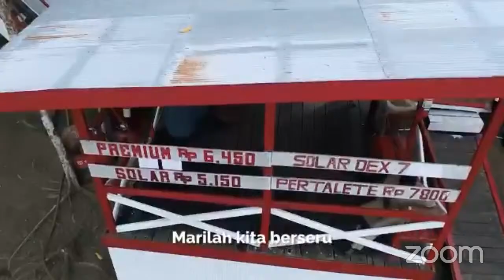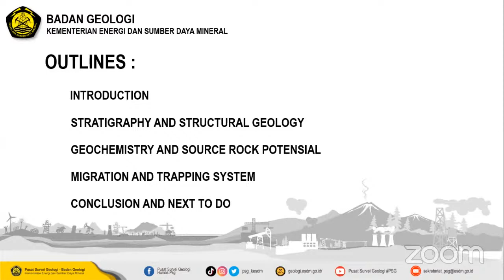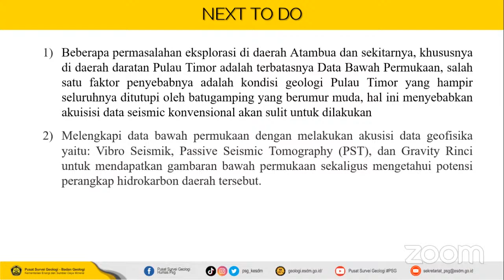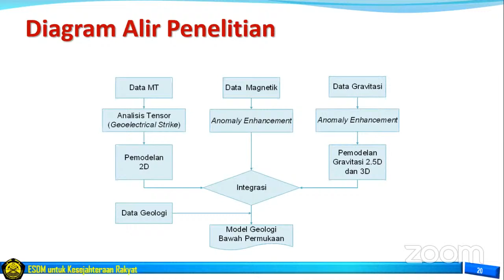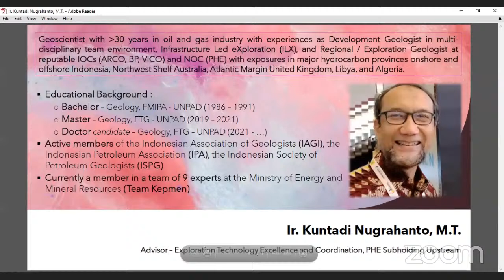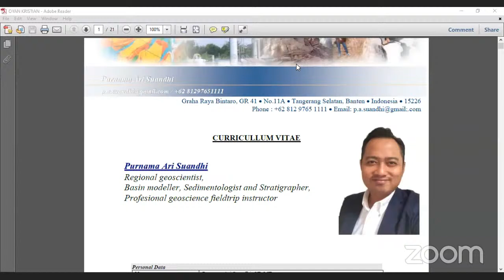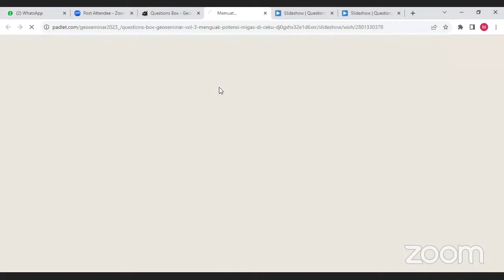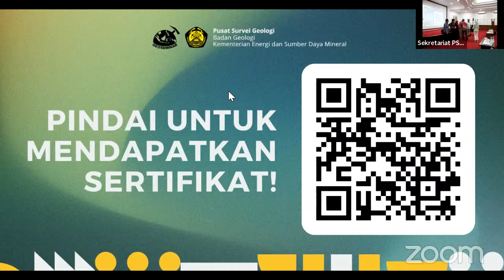Geoseminar 2023 Volume 3 "Menguak Potensi Migas di Cekungan Timor On-shore"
GEOSEMINAR Vol. 3 hadir dengan tema seru: " Menguak Potensi Migas di Cekungan Timor Onshore " Jumat, 24 November 2023 pukul 08.30 WIB di Auditorium Museum Geologi 🌏

Jangan lewatkan insight dari narasumber ahli:
1. Iwan Sukma Gumilar, S.T., M.Sc. (Penyelidik Bumi Ahli Muda, Pusat Survei Geologi)
2. Edy Wijanarko, M.Sc. (Analis Pemanfaatan IPTEK Ahli Muda, BBPMGB LEMIGAS)

Serta para expert yang akan hadir sebagai panelis:
1. Ir. Kuntadi Nugrahanto, M.T. (Advisor- Exploration Technology Exellence & Coordination, PHE Subholding Upstream)
2. Purnama Ari Suandhi, S.T., M.T. (Technical Advisor & Senior Technical Marketing, GDA Consulting)

yang penasaran dan pengen tau gimana potensi migas di cekungan Timor, bisa banget nih daftar di

Yuk, jangan sampai kelewatan karena bakal ada e-certificate dan doorprize🤫